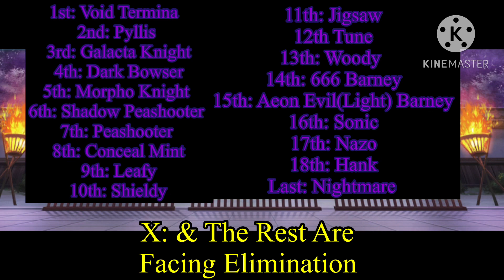Character Elimination: Legacy Of The Hakugyoku Arena Episode 41: Solve Your Rubik’s Cubes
Voting Ends Tomorrow At 7:00 AM